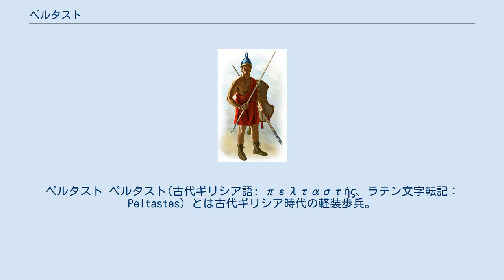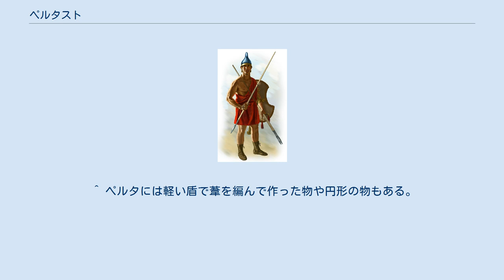ペルタスト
ペルタスト ペルタスト(古代ギリシア語: πελταστής、ラテン文字転記：Peltastes) とは古代ギリシア時代の軽装歩兵。
 木の板に動物の皮を張って作った三日月型の盾「ペルタ」（Pelta） を持った兵士という意味であり、「盾兵」と訳されることもある。
これを初めて使用していたのはアマゾン族だと言われている。
 元々ギリシア人の主戦力は重装歩兵であるホプリタイで、その戦法も密集隊形を組み堅牢だが機動力に劣るファランクスであるが、ギリシア人は度々北方から侵入してくるトラキア人と戦う中で彼らの戦術や兵器を取り入れており、そのひとつがペルタ及びペルタストの戦法であった。
 当初、ペルタストは重装歩兵の装備を自弁できない貧しい階層でしかなく（古代ギリシアにおいては鎧や武器は自弁であった）、重装歩兵の補助役としての役割しかなかったが、機動力の低さという重装歩兵の弱点を補ったり、投擲により敵を撹乱したりといった彼らの役割にも徐々に目が向けられるようになった。
そして、紀元前391年のレカイオンの戦いではアテナイの将軍イピクラテス率いる軽装歩兵部隊がスパルタの重装歩兵を破り、ペルタストでも重装歩兵に対抗できるということが示された。
 ペルタストは主に投げ槍による散兵戦を行うが、他の軽装歩兵とは違い隊列を組んで白兵戦も行うこともできた。
投げ槍は投擲の際に指がうまく引っかかって力が伝わり威力や射程が増すように、紐を結び付けられていた。
ギリシアには投げ槍以外にも弓やスリングもあったが、弓は主に競技用でこれが戦場や狩猟で用いられることはそれほど多くはなく、もっぱら競技として使用される事の方が主で、戦闘での射撃の際はこうした投げ槍による攻撃がペルシアやスキタイといった他の文明よりも多かった。
 現在の投擲競技やり投もこうした投げ槍の技量を各々の都市国家が古代オリンピックで競いあったことが起源となっている。
 ^ ペルタには軽い盾で葦を編んで作った物や円形の物もある。